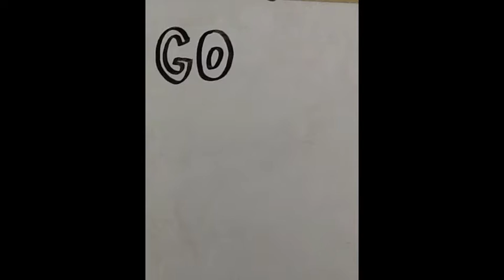Godzilla Takes Over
8th graders at CICS Prairie were presented with the problem of creating a whiteboard animation with no previous experience with animations.  Of course the students rose to the challenge and worked together to plan, film and edit a successful whiteboard animation.